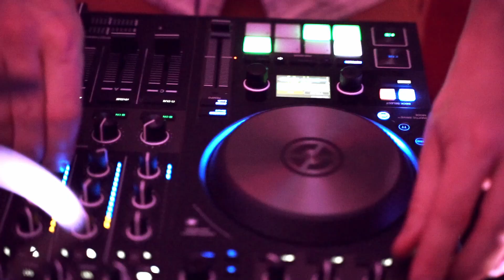Ecstatic Dance Köln Cologne Trailer